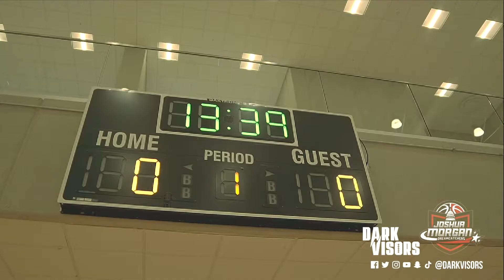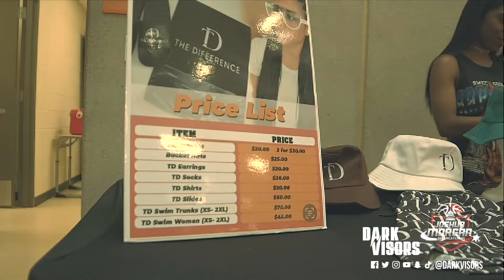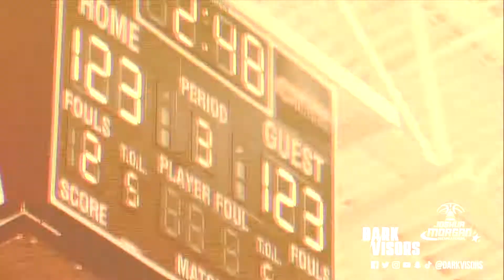Josh Morgan Celebrity Charity Game - "Be The Change"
🌟🏀 Get ready for an unforgettable event! Join us for the Josh Morgan Dreamcatchers Celebrity Charity Game - "Be The Change" 🌟 Watch your favorite celebrities come together for a great cause, showcasing their skills and passion on the court.

Experience the excitement, the camaraderie, and the impact of this incredible charity game. Don't miss out on the action and the chance to support a meaningful cause. Be a part of the change!

🎬 Watch now and get inspired!

Filmed & Edited by: @DarkVisors